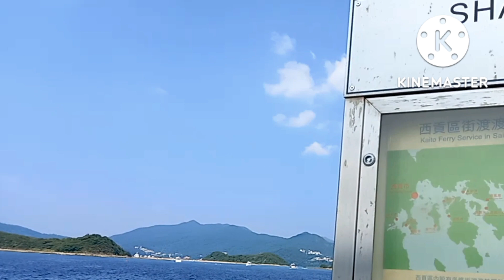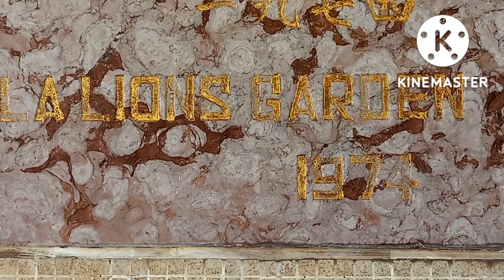Vlog: Nakaka Relax At Ang Ganda Mag Adventure dito sa Sharp Island hk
Hi, this is Jho Motto Vlog..
Salamat po...